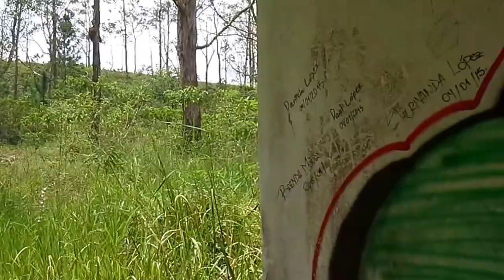CAMINANDO POR EL PARQUE ABANDONADO EN LO MAS ALTO DEL "CERRO EL CAFÉ 2016" - MUNICIPIO NAGUANAGUA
Cerro El Café es el nombre que recibe una montaña localizada en el centro norte del país sudamericano de Venezuela, se eleva hasta una altitud de 1.300 metros sobre el nivel del mar, y hace parte administrativamente del Municipio Naguanagua, uno de los que forman el área metropolitana de Valencia en el Estado Carabobo. El gobierno de Carabobo ha realizado esfuerzos para su reforestación y preservación.

Anthony, Dayan y Alejandro llegaron a la Cima de este recorrido y se encontraron con un Parque abandonado, descuidado y contaminado. Aqui se observa el deterioro de algunas comodas instalaciones de casas de vigilancia. Este proyecto de "parque Municipal Cerro El Café" esta propuesto desde 2004, pero lamentablemente todo quedo en el pasado, hoy en día no esncontramos con esto. sin embargo es excelente el mirador principal, se observa el lago de Valencia, El embalse de Guataparo, Los Municipios de Naguanagua y Valencia y La urbanización La Campiña. La Experiencia Ultra Real es Riesgo, Deporte y Acción.

El Cerro El Café es la montaña más increíble que tiene Valencia, al menos así la describe el actual Campeón Nacional en Downhill: Pedro José Sereno. Es una montaña con un bosque lleno de espectaculares pinos, que tiene una pista de Cross Country y de Descenso. Tiene un recorrido total de 1.5kilómetros donde muchas personas disfrutan de ver y hacer ciclismo extremo. El descenso comienza con una bajada de mucha velocidad, con dos troncos en el camino y curvas muy exigentes debido a la velocidad que se va obteniendo. Luego se atraviesa una carretera y viene un poco de pedaleo en pleno bosque, más adelante se deben tomar dos curvas rápidas y pasar por un rock garden fuerte.

Uno de los atractivos del Cerro El Café, es la bajada que tiene 80 grados de inclinación, donde al finalizar se llega a un puente que envía a la zona de equilibrio de la pista, que al pasarla te encuentras con tres escalones con un alto grado de dificultad y unas curvas con peraltes muy intensos. Todo finaliza con pequeños saltos y termina con un drop de 3.5metros de alto por 6metros de largo. Es un circuito tan concurrido y reconocido por los "downhilleros" que incluso se han realizado Campeonatos Nacionales.

Esta montaña llena de aventura y adrenalina se encuentra en Naguanagua, cerca a la Urbanización Los Naranjos, en Valencia, Estado Carabobo.

Si quieren disfrutar de un buen paisaje y de practicar ciclismo extremo, el Cerro El Café, es una excelente opción.